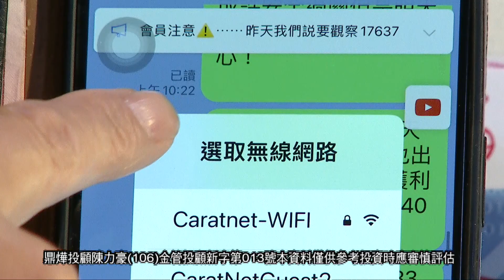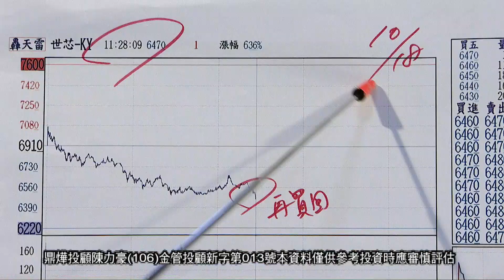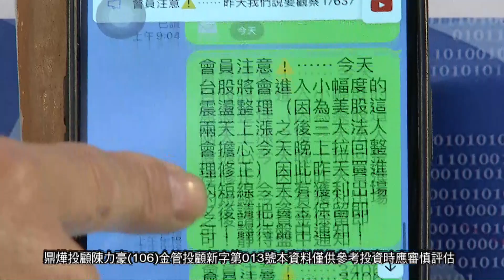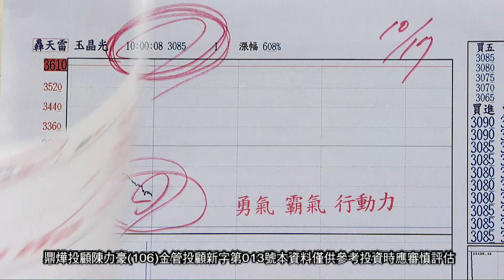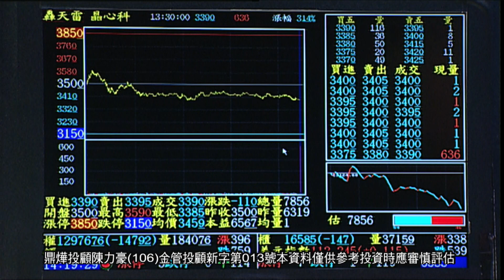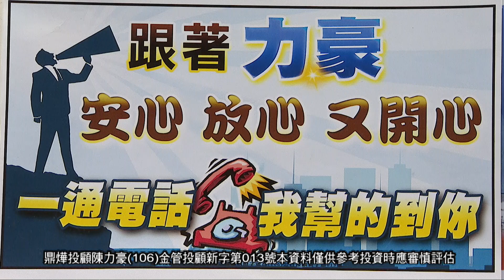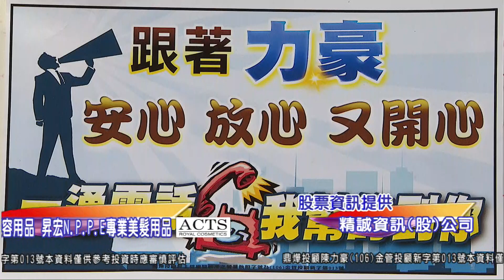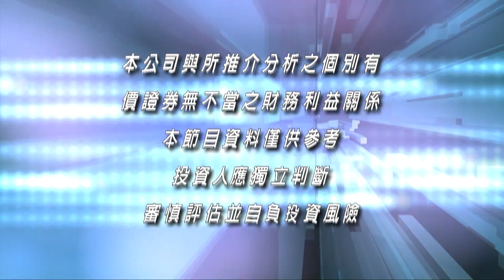20221019豪門世家陳力豪分析師 b